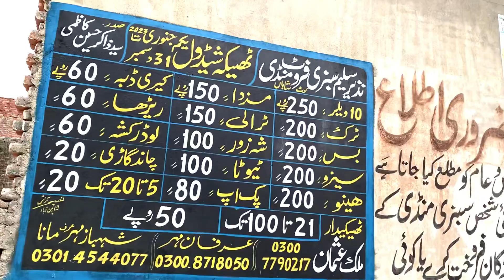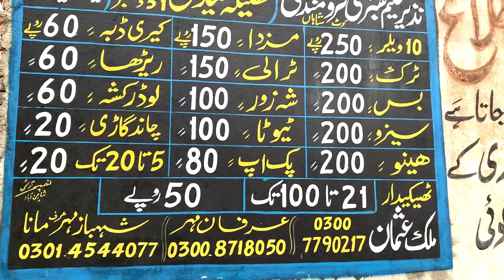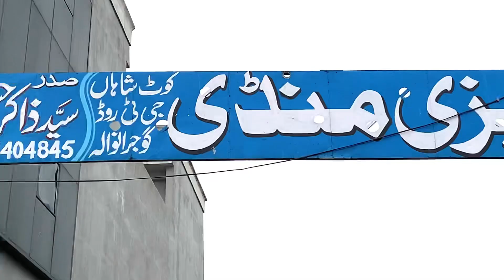Sabzi Mandi cout Shah | Learther Belt or Bazar se Khajoore Kharidi